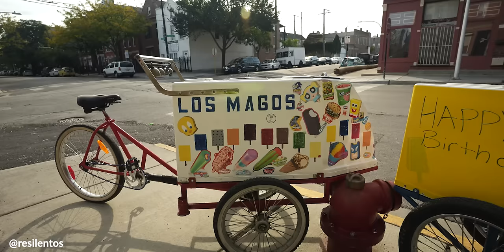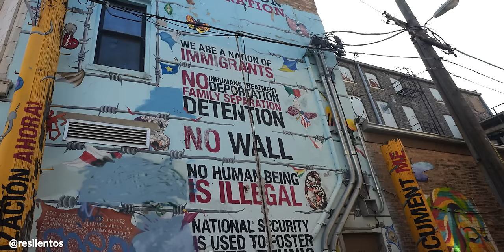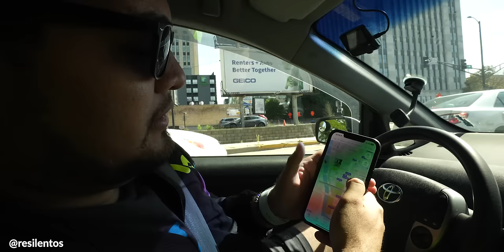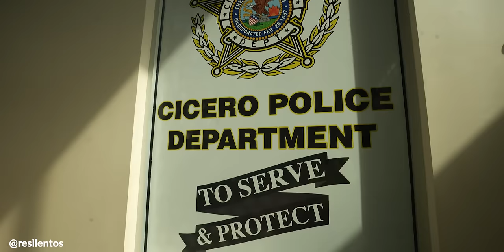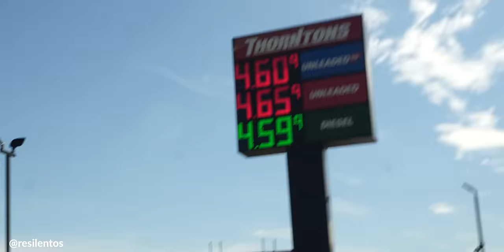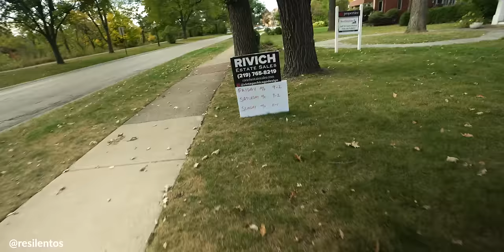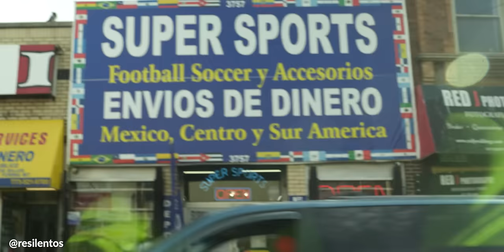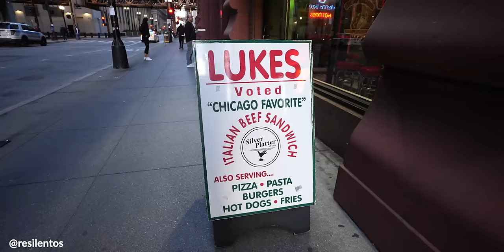La realidad de VIVIR EN CHICAGO (2023) - ¿Cuanto cuesta y cuanto se gana?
¿Cuánto cuesta vivir en Chicago y cuánto se gana?, ¿cuál es la realidad de vivir en Chicago?